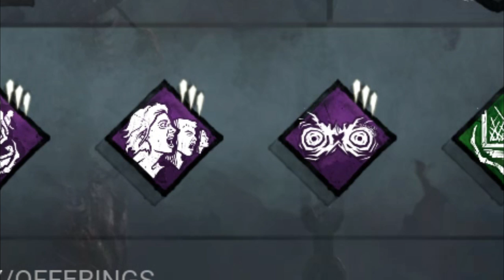O NOVO BUBBA É INDESTRUTÍVEL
Fala galera!! Mais um vídeozinho e dessa vez de LEATHERFACE! Ele foi modificado e melhorado, trouxe 2 partidas utilizando o poder dele de forma muito inteligente, espero que gostem :D.

👇🏻 Sociais 👇🏻

👇🏻 Textura 👇🏻

👇🏻 Membro 👇🏻

👇🏻 Músicas Utilizadas 👇🏻